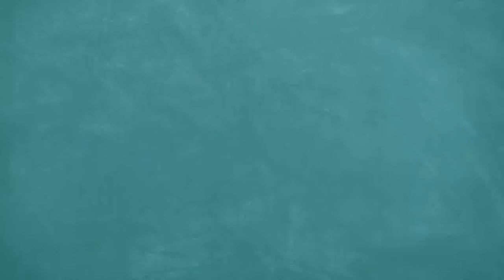2.5 kottah Land Plot @ Rs. 21.15 lac, on 12 Ft Road, কলকাতায় রোডসাইড জমি. 500 Mtr Extended Bypass.